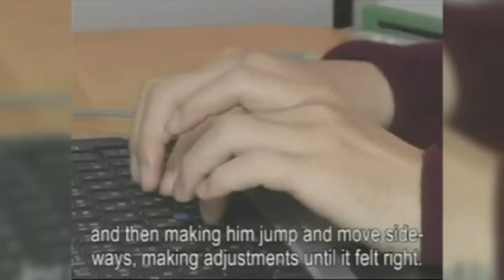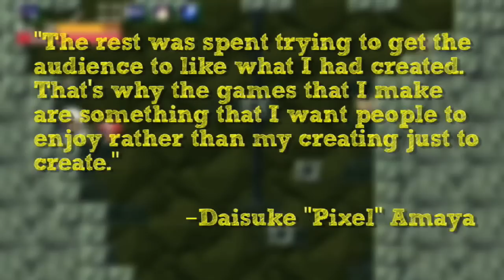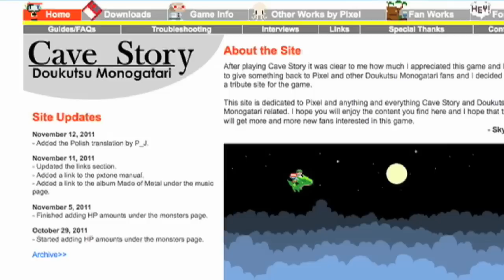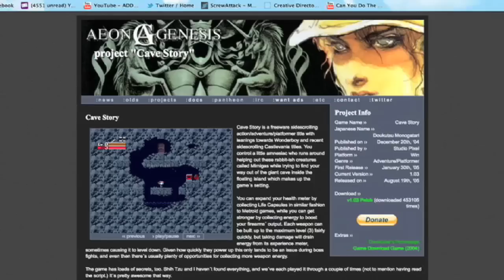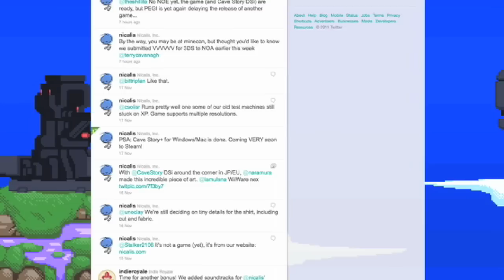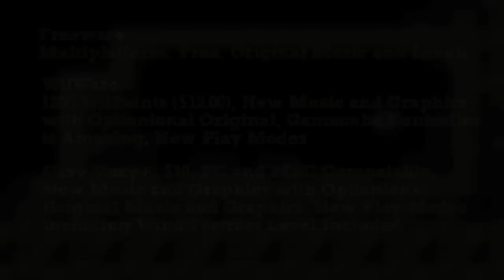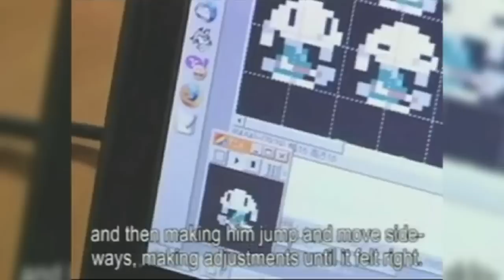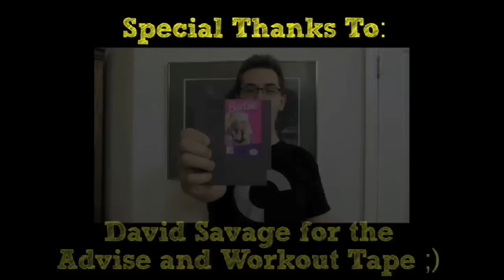Cave Story - Indie Games Searchlight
Grab some popcorn, I have a Story to tell.

Cave Story is also available for WiiWare for $12.00

People/Remixes Mentioned

Awesome Dudes who Checked Out the Rough Cut the Video, All are Indie As Hell!

Video by Mark Carr
addatworkproductions (at) yahoo (dot) com

Feed My Ego (and updates on new stuff)!